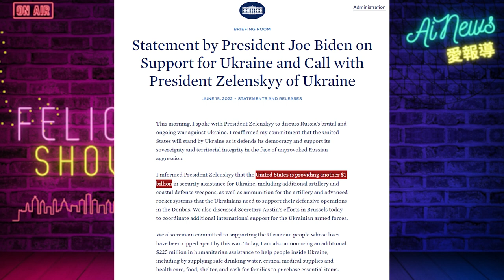拜登大手筆十二億美金再送烏克蘭 連CNN主持人質疑其精神問題 | 迷你快報